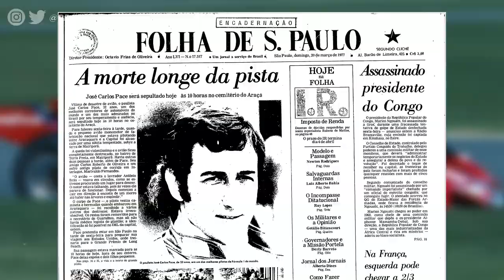6 PILOTOS QUE CONQUISTARAM “SOMENTE” UMA VITÓRIA NA F1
Vencer uma corrida na F1 é a realização de um sonho para os pilotos. Porém, todos eles esperam que a ocasião seja apenas o começo, e que mais triunfos aconteçam em suas carreiras. Mas nem sempre isso é possível. Neste vídeo, relembramos de seis pilotos que ficaram com "apenas" uma vitória na categoria.